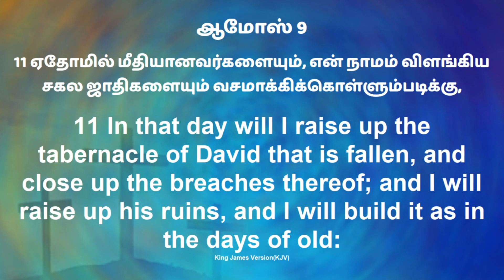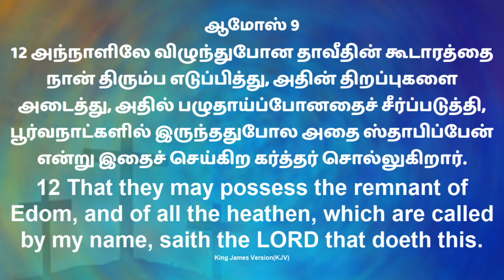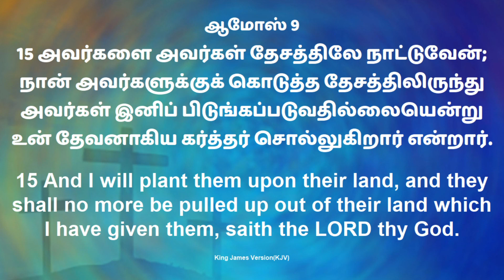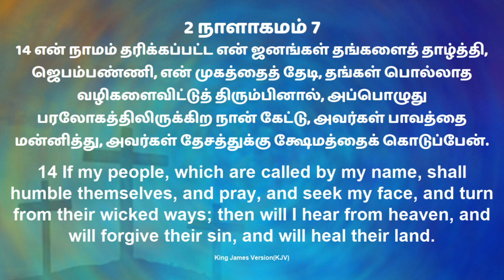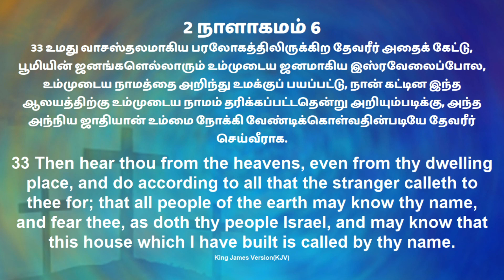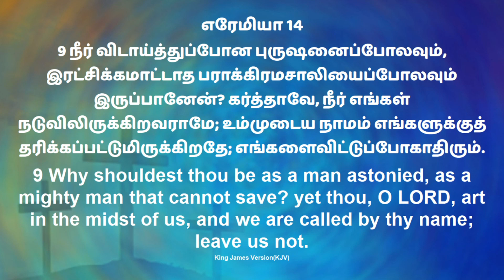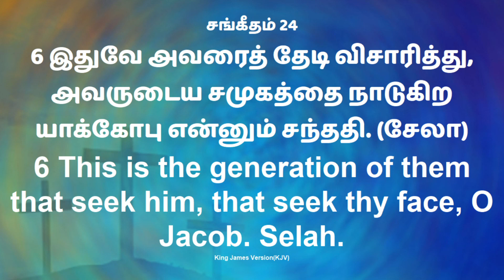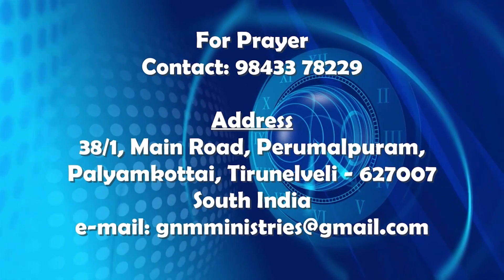GNM Teens & Youth's service 10.04.2023 | Episode 98